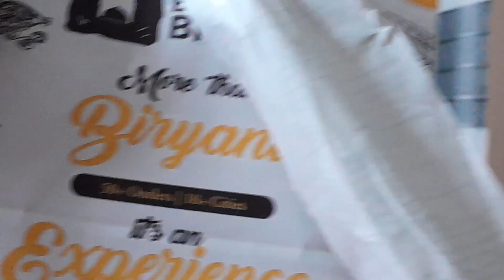রাত 12 টার সময় কি ভুত মাথায় চাপল